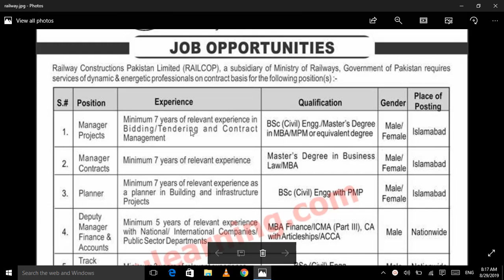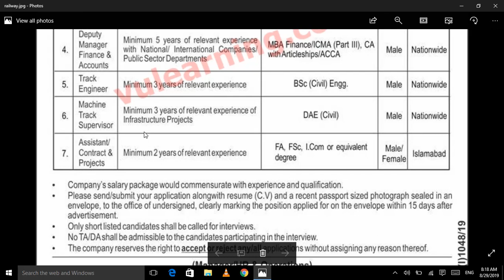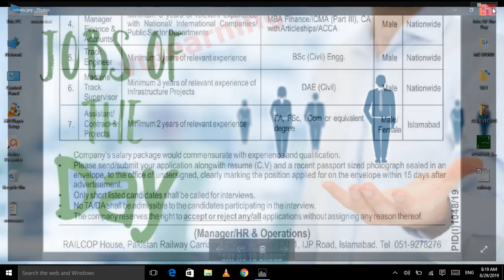Ministry of Railways (RAILCOP) Jobs 2019 || latest job by Jobs of the Day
Ministry of Railways (RAILCOP) Jobs 2019

Vacancies / Positions:-

Manager Projects
Manager Contracts
Deputy Manager Finance & Accounts
Planner
Track Engineer
Machine Track Supervisor
Assistant Contract & Projects